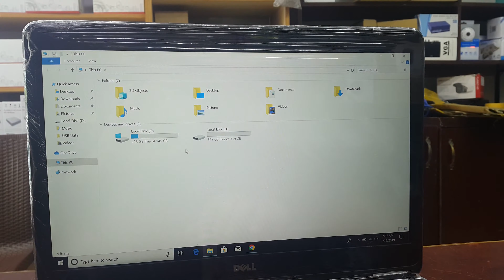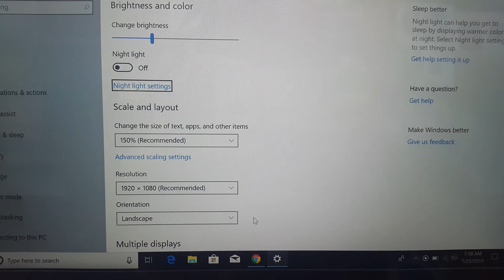Dell Latitude E7440 Core i5 4th Gen (Used) Branded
Dell Latitude E7440 Core i5 4th Gen (Used)

Specifications:
Microprocessor
Core i5 4th Gen 2.0 Ghz
Memory
4 GB DDR3
Hard Drive
500GB SATA
Wifi
Cam
Display
14″
More than 1 Hour battery backup ( Guaranteed )

01 WEEK CHECK WARRANTY